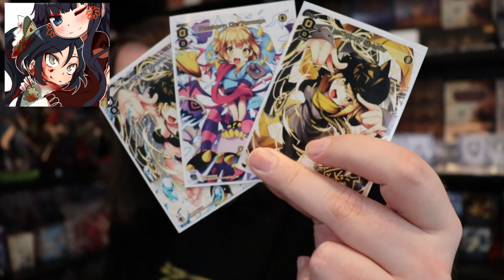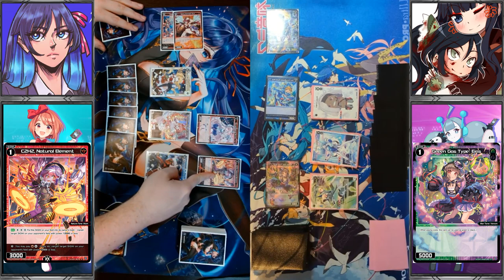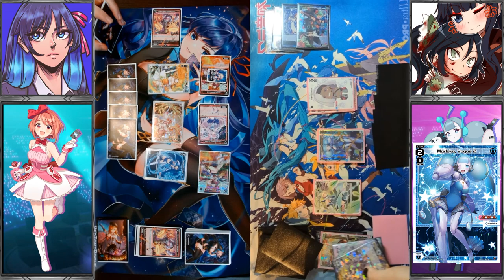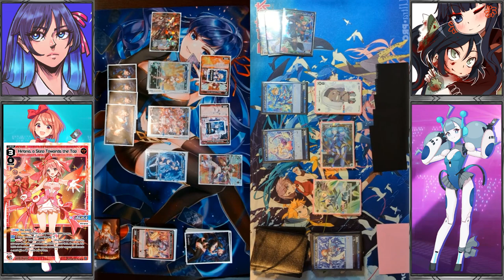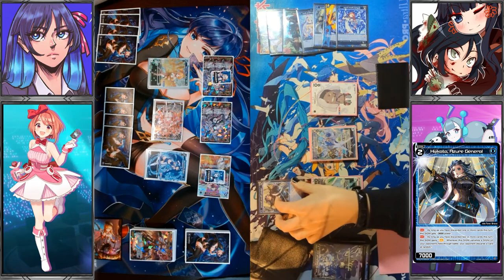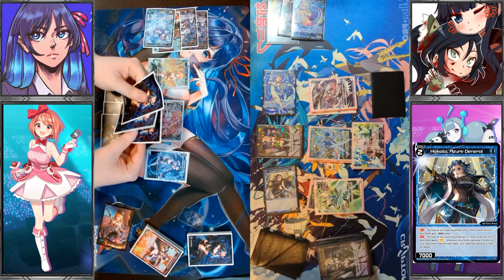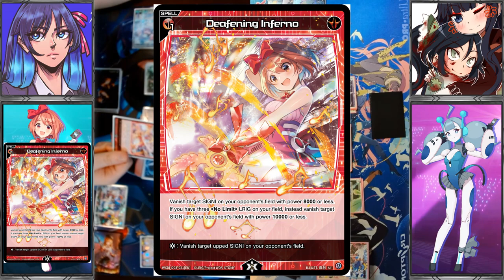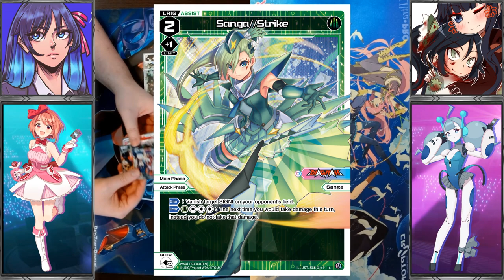OUR FIRST WIXOSS BATTLE! Hirana VS Madoka Gameplay Featuring Luky Yuki!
If you want to send me stuff or whatever!
13203 SE 172nd Ave Ste 166
178

We aim to be the premiere source for Wixoss TCG content for English speakers! Let's grow Wixoss TCG as much as we can! ^_^

Also expect the occasional anime figure or other weeb related video~